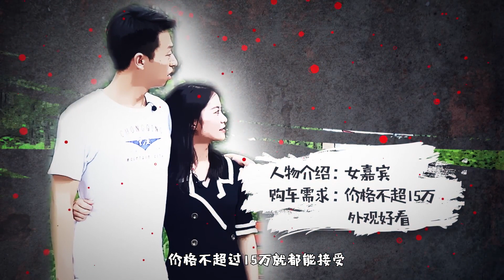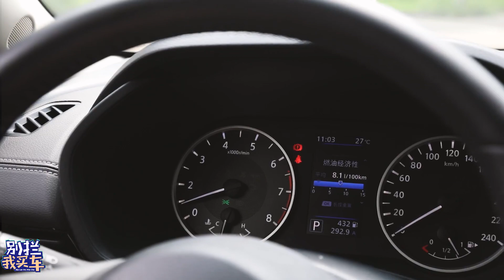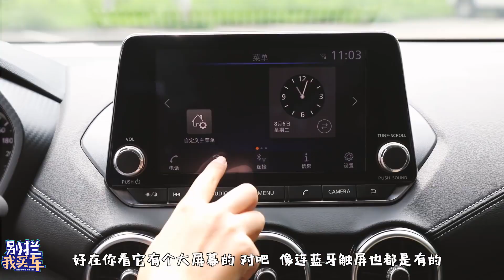别拦我买车：想买天籁钱不够 15万新轩逸了解一下